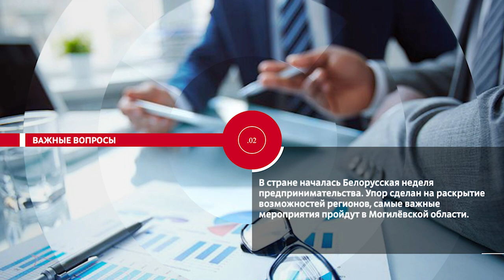НОВОСТИ ЭПИЗОДЫ 23 10 2023